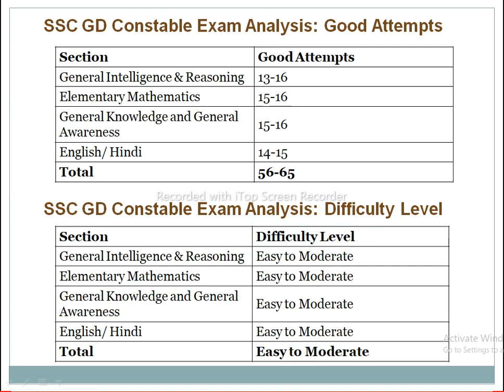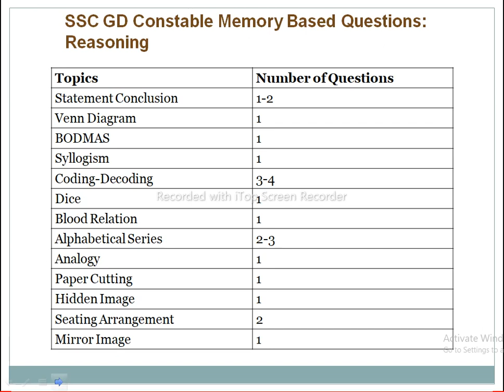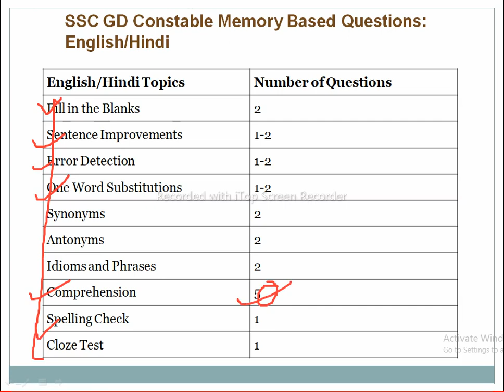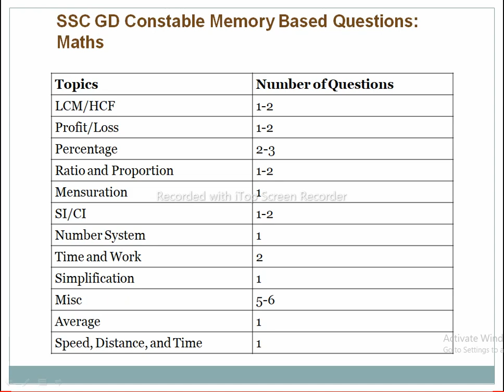SSS GD Constable Exam Analysis 13 jan इस बार का क्या Good Attempt होगा?